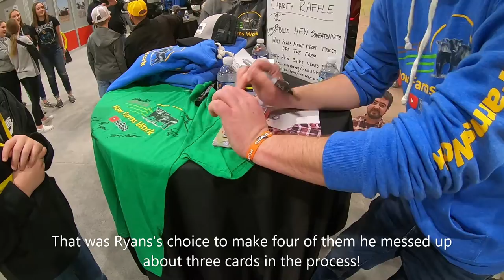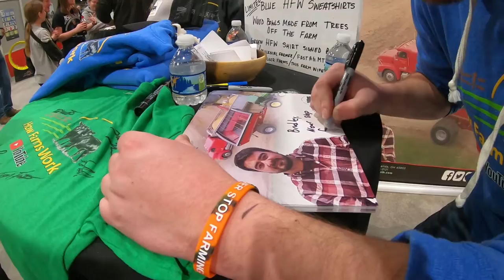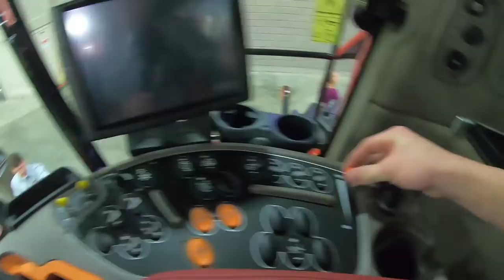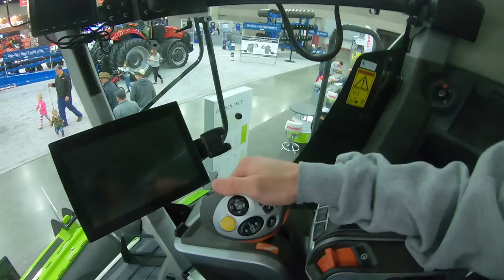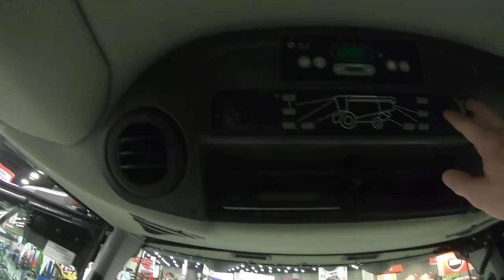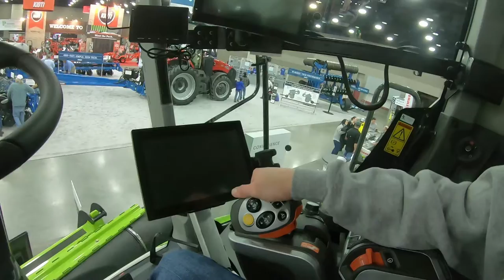2020 National Farm machinery Show overview!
Over the two days we were at the farm show we met a few other you tubers and saw a lot of cool new equipment.